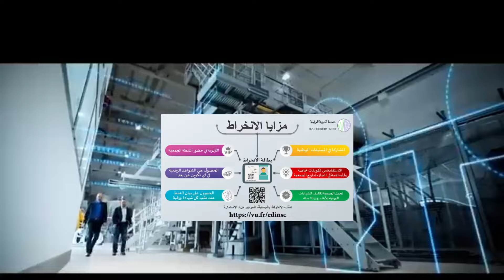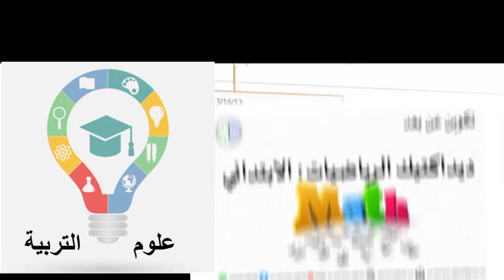Moussa LMRABTI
موقع الجمعية